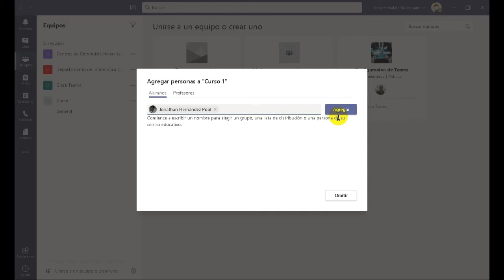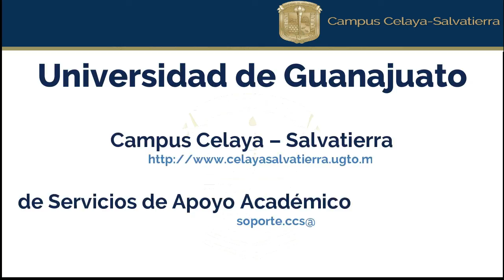MT Crear Equipos, Canales y Agregar Contactos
Video ilustrativo que te guiará paso por paso para crear equipos de trabajo, agregar contactos, así como canales en la herramienta de Microsoft Teams